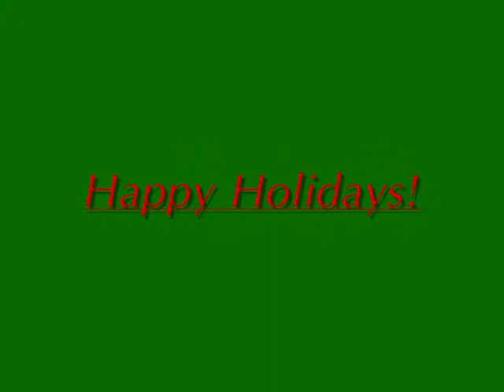Dreidel Dreidel Dreidel - South Park (Drum Cover)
Me covering Matt and Trey's Dreidel Dreidel Dreidel from Mr. Hankey's Christmas special!